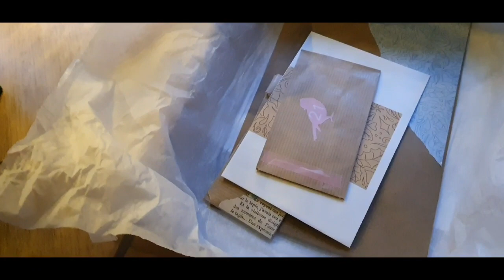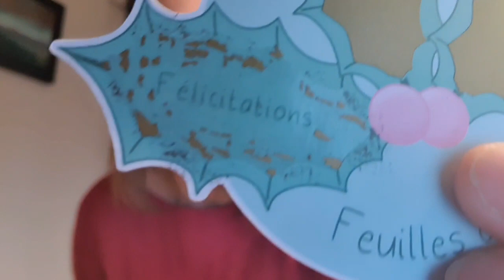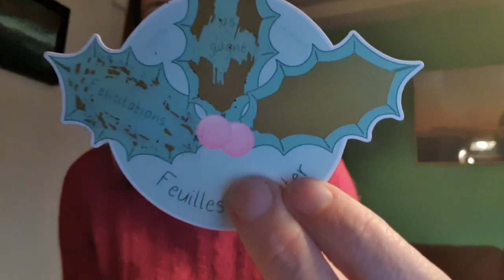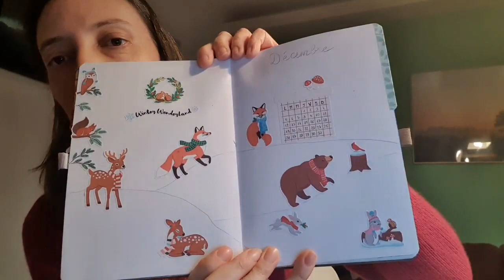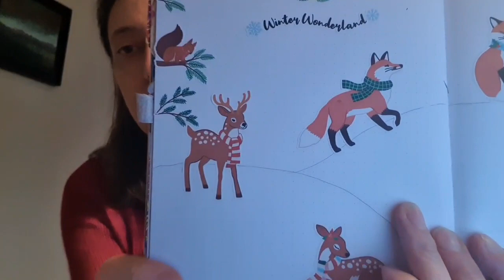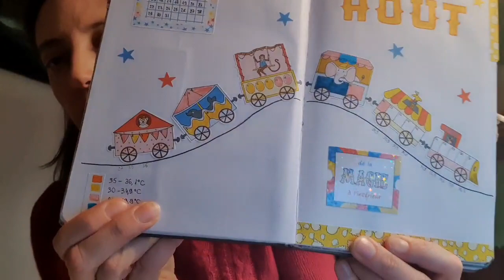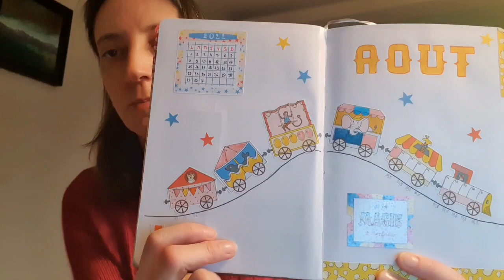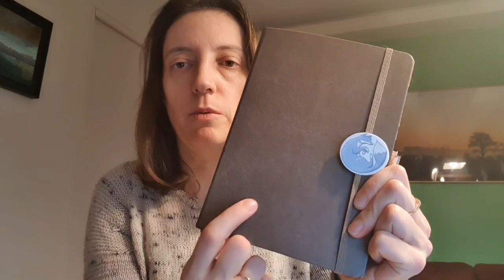Vlogmas du 19 au 21 décembre 2022 couture tricot et bullet journal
Bienvenue dans ce nouvel épisode de Vlogmas 2022 !

Avec mes calendriers de l’AVENT :

-         Calendrier papeterie de Potchou Doodle

-         Calendrier laineux d’Alice Gerfault, avec Heidi Idea, Sunny Side Handmade et Mon Rêve Creation

-         Bottes vieux kit Laetibricole

-         Puzzle de Rue des puzzles

Caméra de mon smartphone Galaxy